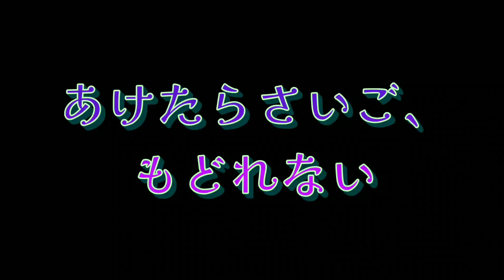【今年も残すところあと122日となりました！！！！！】グラップラーバキにハマりはじめたんだぜ！！！！！の回。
グラップラー刃牙を師匠に教えてもらって昨日から見始めてますがめちゃくちゃはまってます！！！！！面白すぎるしバキ強すぎーーーーーーー！！！！！！！！！！みなみです。マイアミではありません。

紐切り鎬という強い格闘家が出てくるんですが、こう、首あたりにある視力を司る神経を切って相手を失明させる技を繰り出してくるんですが、痛いです。いてええええええって叫びながら観てます。そして自分も首の辺りを押さえながら観てしまいます。面白いです。この迫力こそ格闘漫画とかアニメとかの良さですよね。強さとは何かってことですよね。わかります。道場にいくと、いい意味で性が粛清される感覚があるのですが、やはりからだが女である以上、力では男には叶わないなぁと思います。もちろん女の闘い方はあるんだけども、それに加えて、こう、闘争本能といいますか、男の人が持つエネルギーというのはやはり憧れがありますね。そんなことを思いつつ、自分は女であるということを喜んでいる瞬間が最近はあります。うむ。

THE LIQUID HAREM 第一回記念公演
"PANDORA～あけたらさいご、もどれない"

日にち: 12/10(土)

場所: 板橋ファイト！

出演者(あいうえお順):

アラン(声の出演)
織巴まどか(ベリーダンサー)
珠見(ベリーダンサー)
MINAMI(ベリーダンサー&写真)
大和(歌&ビジュアル担当)

■Special Guest■
弓座 翔貴(パーカッション)
わたなべまき(シンガーソングライター)

チケット9月上旬発売予定！！！

🦆ラインスタンプできましたー！！！

👹べしゃってやるからネタをくれ🔥‼️